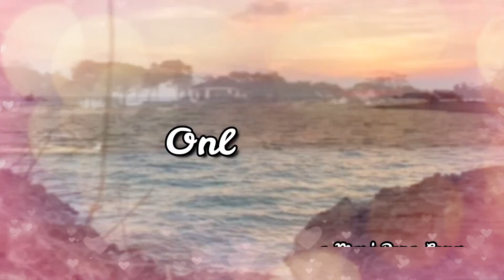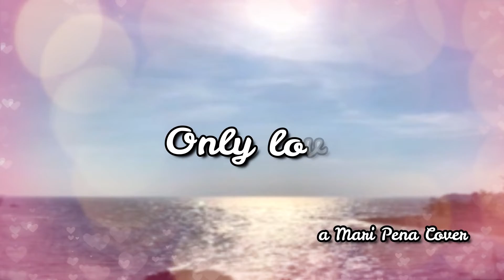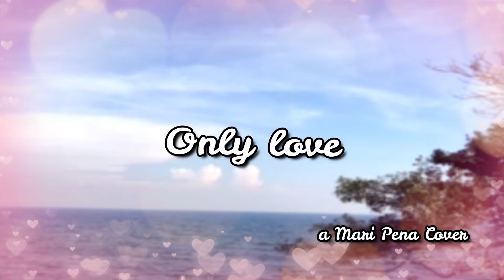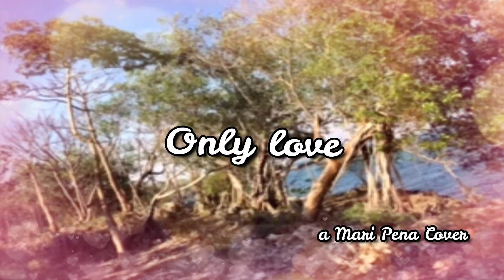Only love | Mari Pena Covers'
Only love by Trademark

'An original cover of Mari Pena'

Comment your song requests on the comment section below! ❤️️

Lyrics:
2 am and the rain is falling
Here we are at the crossroads once again
You're telling me you're so confused
You can't make up your mind
Is this meant to be
You're asking me

But only love can say
Try again or walk away
But I believe for you and me
The sun will shine one day

So I just play my part
Pray you'll have a change of heart
But I can't make you see it through
That's something only love can do

In your arms as the dawn is breaking
Face to face and a thousand miles apart
I've tried my best to make you see
There's hope beyond the pain
If we give enough
If we learn to trust

I know if I could find the words
To touch you deep inside
You'll give my dreams just one more chance
To let this be our last goodbye